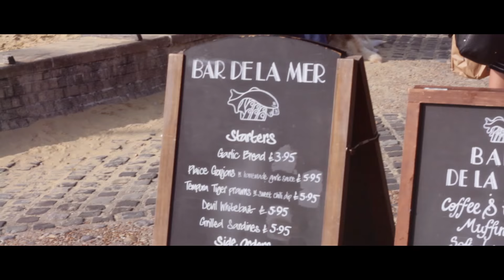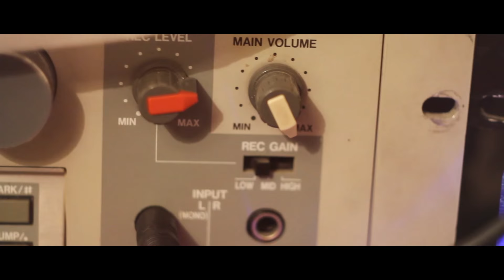IJO: My Sound (Exclusive Interview)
IJOs music focuses on contemporary electronic music including experimental jungle, jazz and ambient. Releases on labels such as Sutemos, Plain Productions, Resting Bell, Envizagae and many more. Remixes for artists like Ruxpin, Doubtful Guest, Leon Somov and more recently for HK119 that's been spotted by Bjorks One Little Indian label. Gigs with Luke Vibert, Ceephax, Remarc, Plaid, A Guy Called Gerald, Murcof, Funkstorung, Martsman, Breakage, Ed Rush amongst others around in Europe. His side projects, dedicated to other genres just to avoid the confusion with IJO name, are 300 Degrees, who's 4 track "Mobile Music EP" (melodic techno completely made with vintage analog gear) has been signed by Canadian label Napalm Enema Records, who's artists have also released their music on labels like Warp, Rephlex, Planet Mu and Breakin.